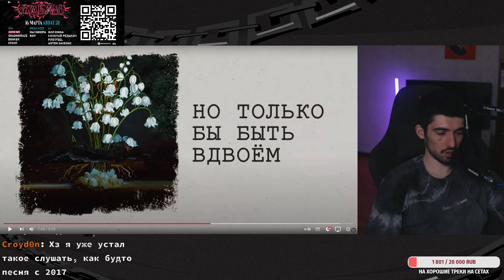РЕАКЦИЯ FIRSTFEEL НА STERVELL - Последние ландыши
Тут Iamfirstfeel слушает СТЕРВЕЛЛ ПОСЛЕДНИЕ ЛАНДЫШИ